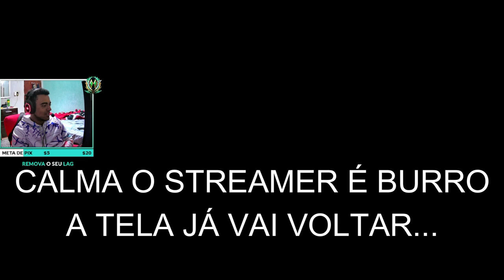FECHEI o KIT da ROLETA-X com 100K de ZP😲